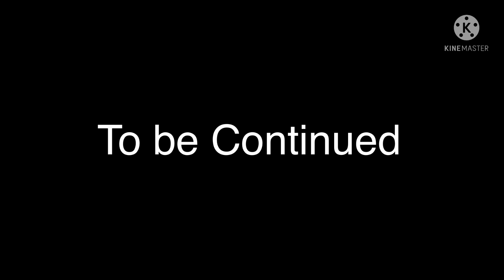PIGGY The Lost Book: Stitch’s Strike - Chapter 6: The Resistance